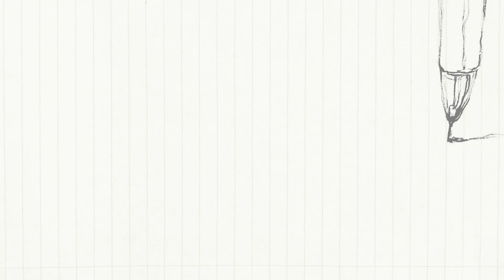[MEP] : Texte [1rst ARAM CONTEST 2023]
[ Hey, You can read the description for more informations ^^ ]
Genre on à gagné ?!

Hi and welcome on this video !!
Be a friend and be happy !!

TRACK :
00:00 - 0:23 : @Airone_R1
00:23 - 0:44 : @Dabodero
00:44  - 1:05 : @flo55f
01:05 - 1:25 : @MARX_MT
01:25 - 1:45 : @jinzo6962
01:45 - 2:13 : @naijiko
02:13 - 2:30 : @Airone_R1